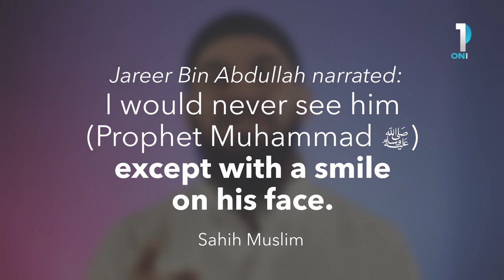Stop Cursing Your Children | Wesam Charkawi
Sheikh Wesam Charkawi delivers an emotional message to all parents on the subject of child abuse and its impact on children.